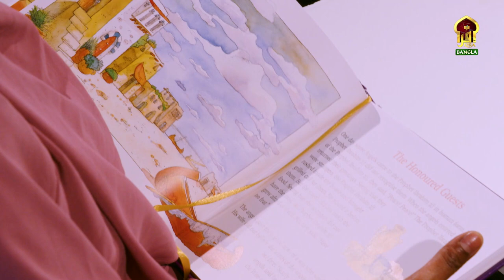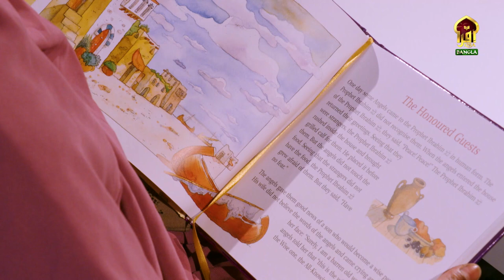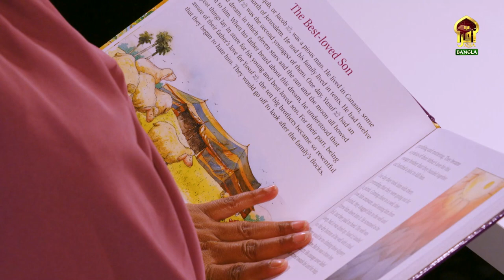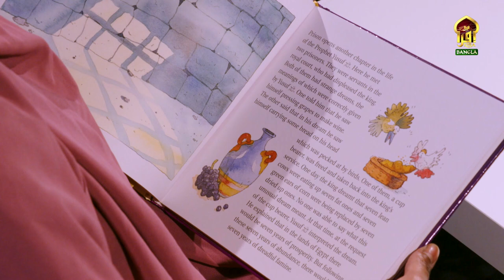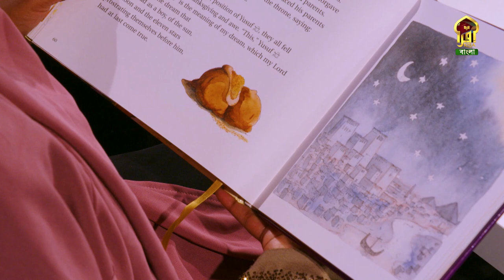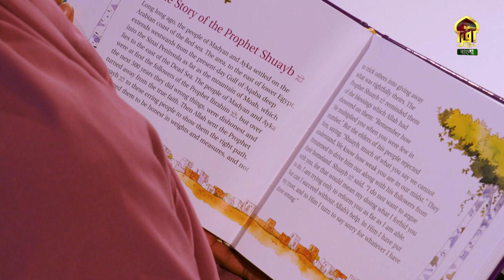KIDS SHOW II BED TIME STORY II EP 17 II Jamilah Ghafur